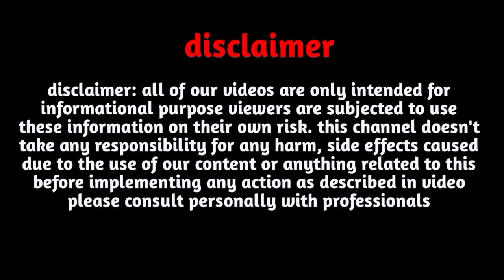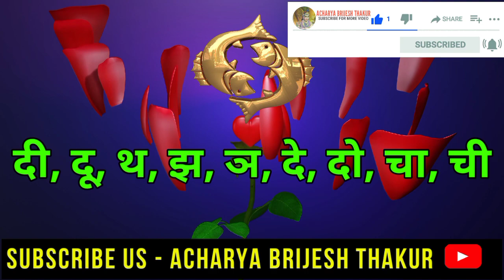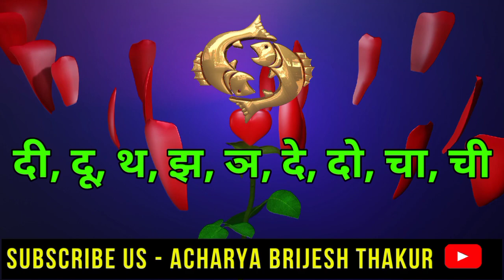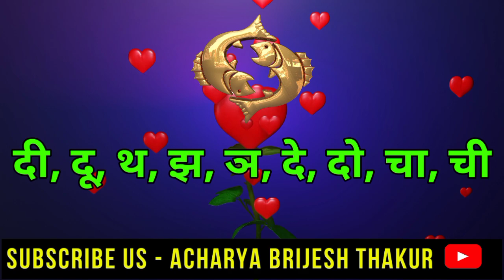मीन लव राशिफल जुलाई 2022|meen Love Rashifal July 2022|Pisces Love horoscope July 2022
Follow us-